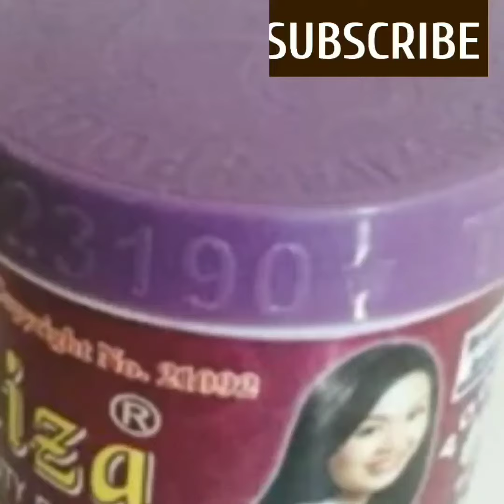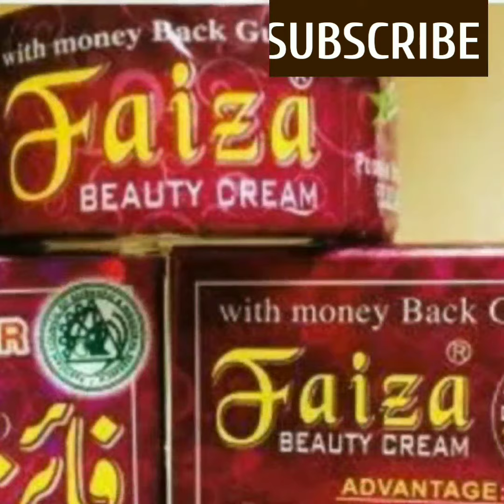Faiza beauty CREAM review xogta Rasmiga ah ka ogaw birimo naqlan #%